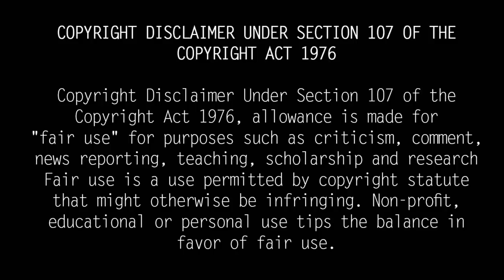Singer Mannika Vinayagam Passed Away| Who is Playback Singer Manikkam| RIP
பிரபல பின்னணி பாடகர் மாணிக்க விநாயகம் காலமானார்;
 Famous cinema playback singer and actor Manika Vinayagam passed away today due to ill health. He is 78. His sudden demise has shocked the cinema world. Manikka Vinayagam made his Tamil cinema debut in 2001 with Vikram's song 'Dil' in the film. Thavasi has sung numerous hit songs in many films including Run, Jayam, Nature, Powder, Thirupachi, Singam, Veil with his Kanir voice.

He also made his acting debut in the 2003 film Thiruda Thirudi starring Dhanush. Manikka Vinayagam has so far sung nearly 800 songs in various South Indian languages. Apart from this, Vinayagam sings more than 15,000 devotional and folk songs.

Manikka Vinayagam's father Valuvoor P. Ramaiah Pillai is also a dancer. CS Jayaraman, the uncle of Manika Vinayaka and the band, is a popular singer. His family said he died of a heart attack at his home in Chennai at 6.45 pm today.